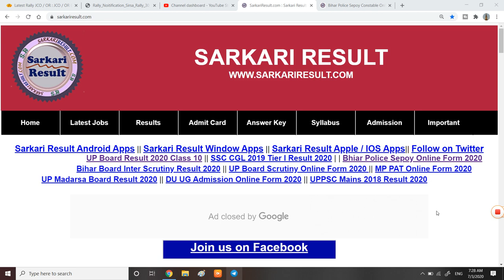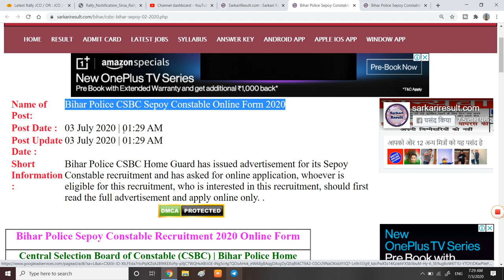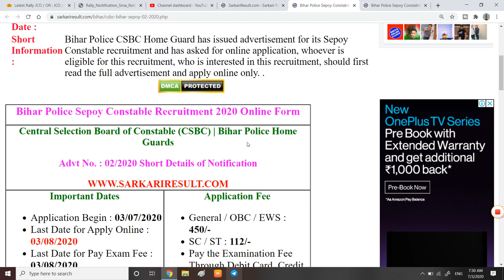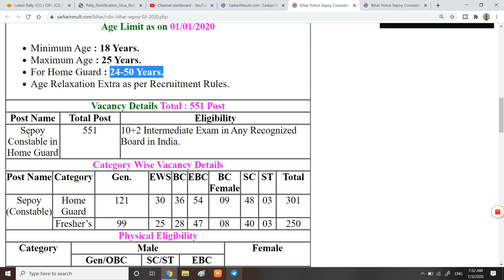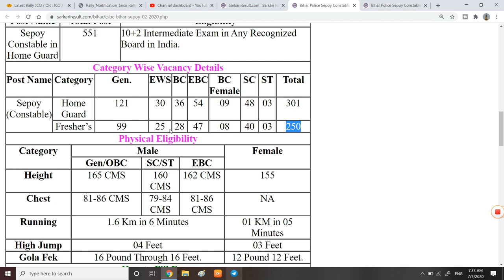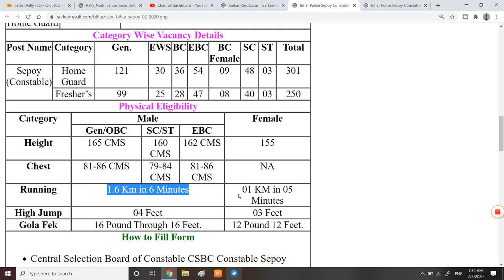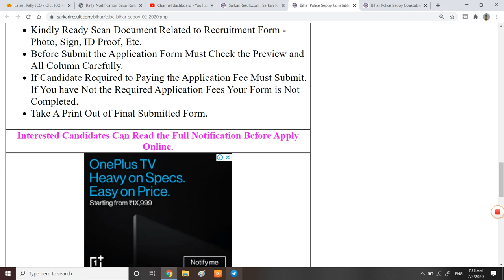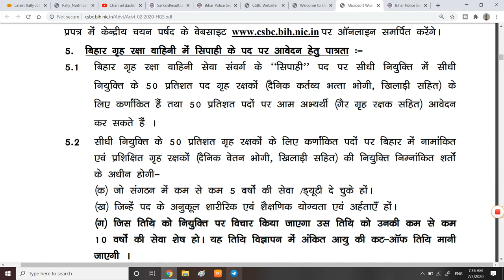Bihar Police Recruitment July 2020 | Home Guard Bharti 2020 | Police bharti in Bihar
1  हेलो दोस्तों आज की इस वीडियो में हम बात करने बाले है, Bihar police ki bharti ke bare me.

3. Link for download Detailed PDF

6.   Follow us on :-